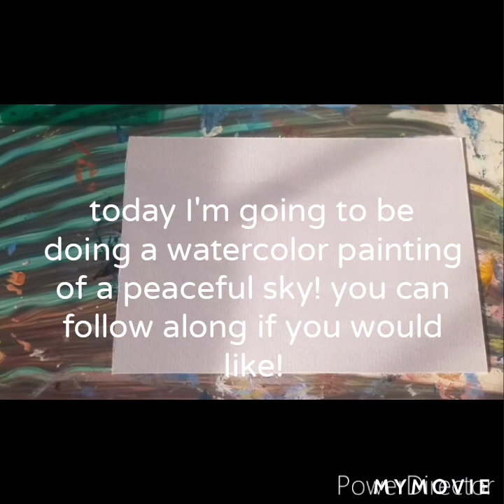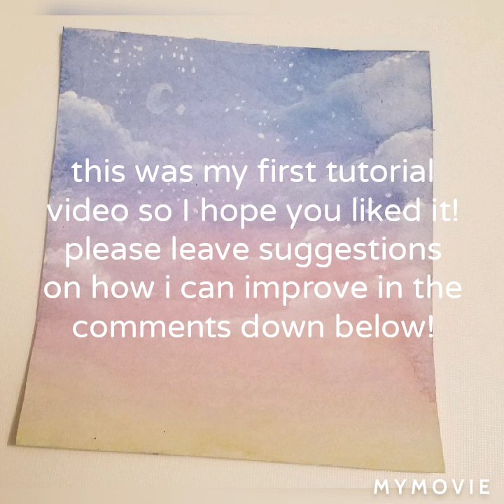Watercolor Clouds | Beginner Tutorial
Watercolor Clouds | Beginer Tutorial